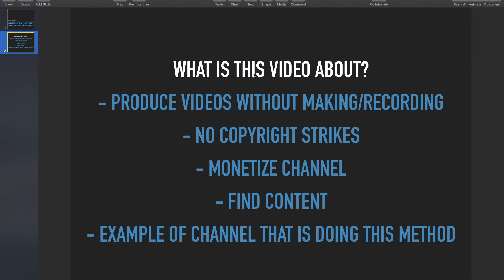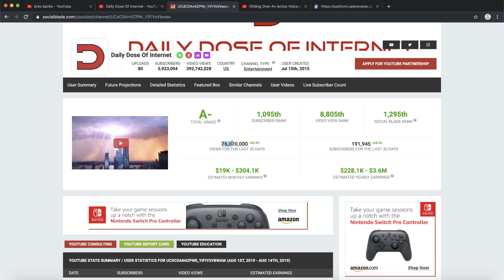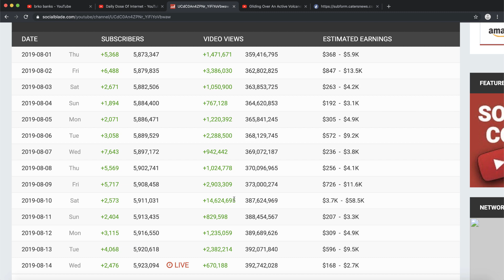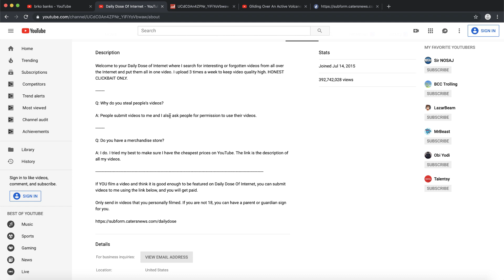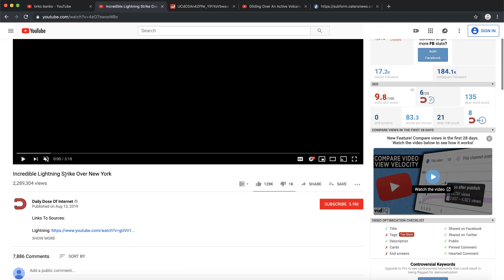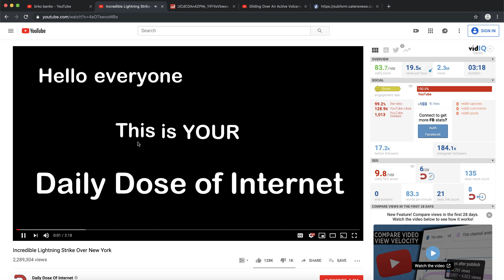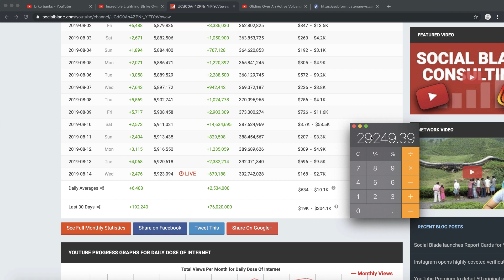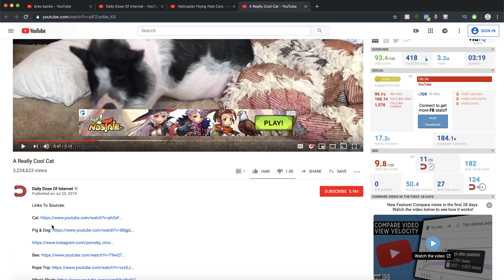*NEW* How To Make $10,000 Profit on Youtube Without Making Videos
How to make $10,000 on youtube without recording videos in 2019. This is step by step video so make sure to find out how to make money on youtube in 2019. We are not talking how to make $100 or $200 we are talking about BIG youtube money.